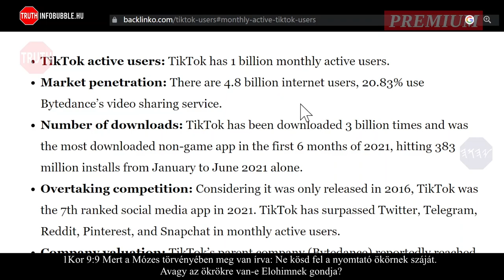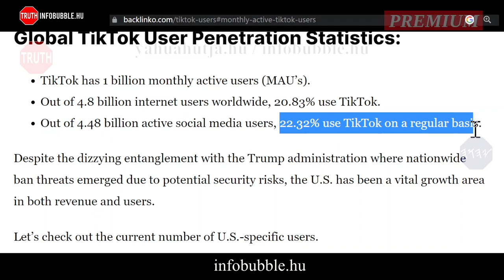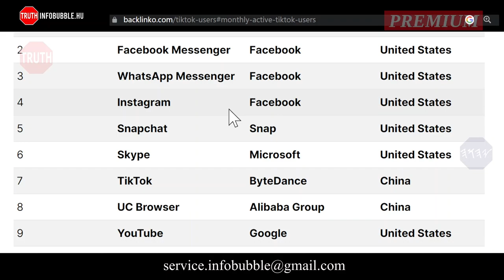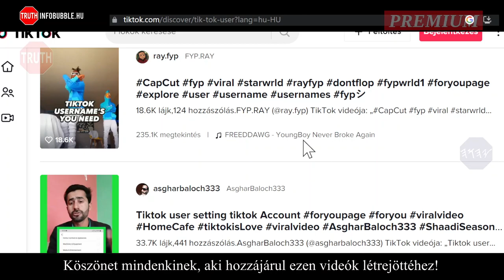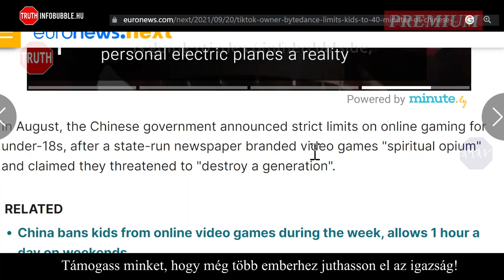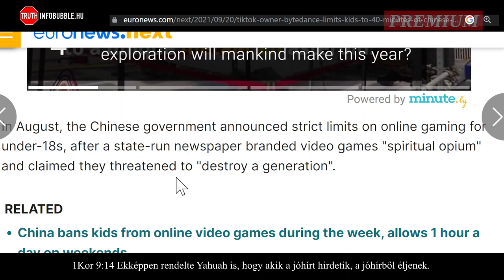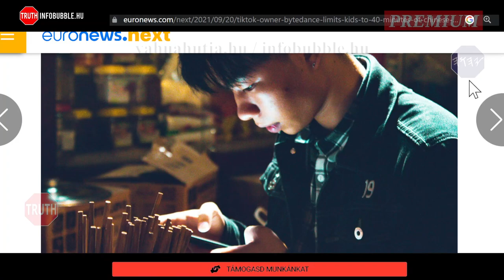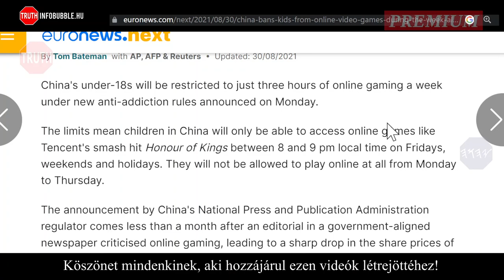SPIRITUÁLIS ÓPIUM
Üdvözlet!

ADÓD 1%-ÁVAL TÁMOGATHATOD MUNKÁNAKAT:
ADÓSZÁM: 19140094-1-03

Nemzetközi bankszámlaszám (IBAN):
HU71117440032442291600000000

HalleluJAH!